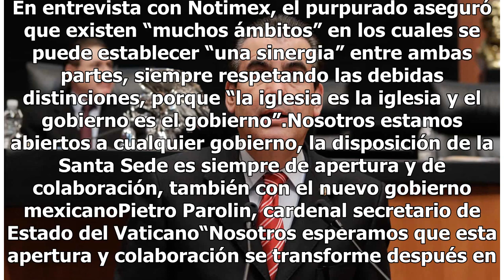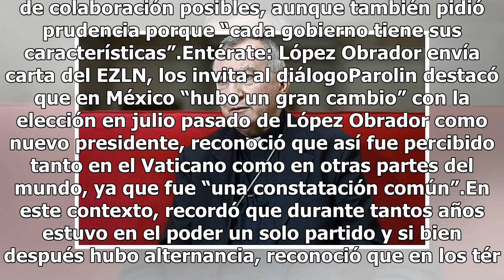Vaticano, listo para colaborar con el Gobierno de AMLO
El cardenal secretario de Estado del Vaticano, Pietro Parolin, aseguró que la Santa Sede está lista para colaborar con el nuevo gobierno de México y consideró que el país latinoamericano tuvo “un gran cambio” con la elección presidencial de Andrés Manuel López Obrador. En entrevista con Notimex, el ...